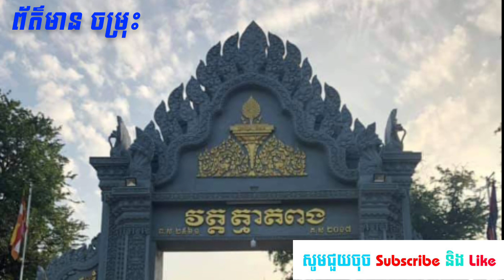វត្តត្មាតពង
ព័ត៌មានចម្រុះ
ព័ត៌មាន ចម្រុះ
ព័ត៌មានថ្មីៗ
ព័ត៌មានក្តៅៗ
hot news
breaking news
news